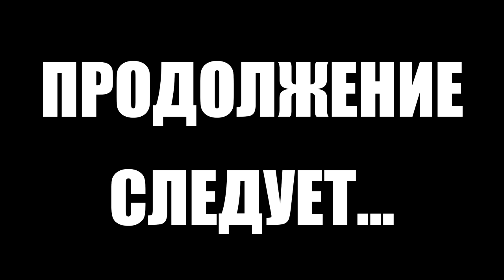Путь со дна 4. День 16. Escape from Tarkov прокачка с нуля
Мой второй канал "Выжить любой ценой" : @UltimateSurvivalGC
4 сезон "Путь со дна" в Тарков. Прокачка убежища, выполнение квестов, прокачка торговцев в Escape from Tarkov. EFT патч 12.12
В этом выпуске выполнены следующие квесты в Тарков:
1. Авторем (Терапевт)
2. Вредная привычка (Механик)
3. Путь выживальщика. Филин (Егерь)